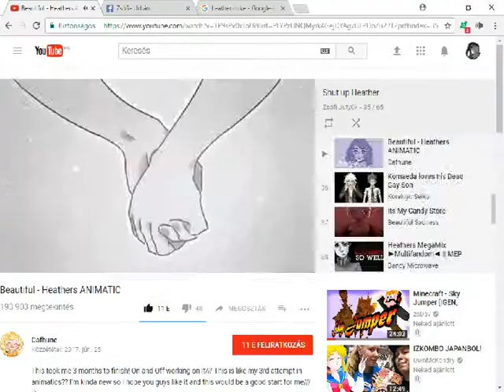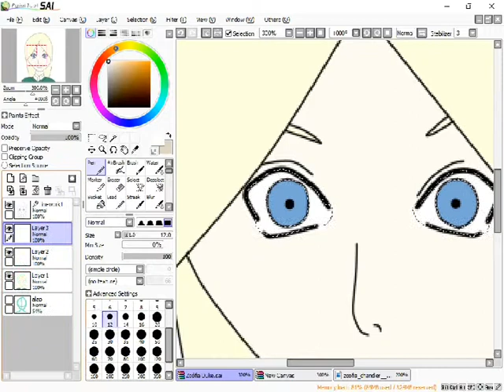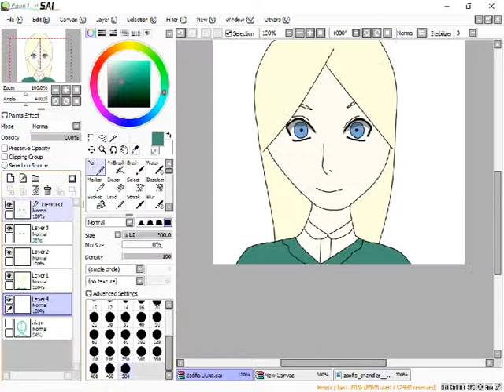[speedpaint] zsófia duke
songs: - Shine a light (reprise)
- Big Fun